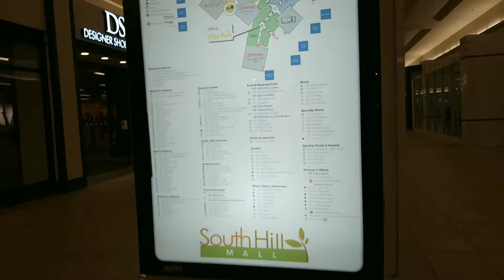south hill mall Puyallup washington adventure!!!!